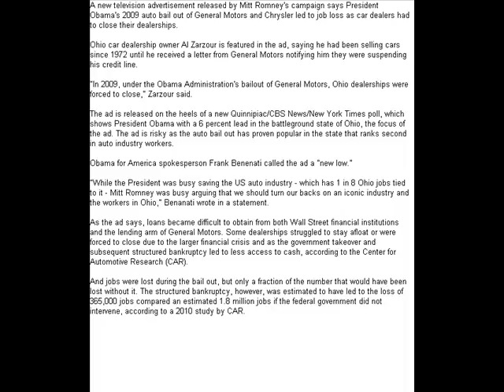New Romney ad blames auto bail out for job loss